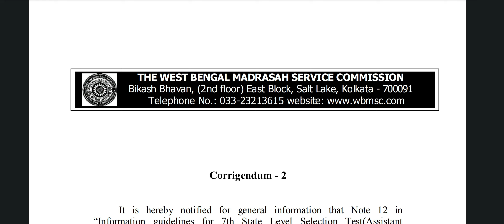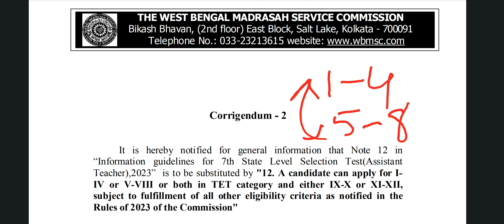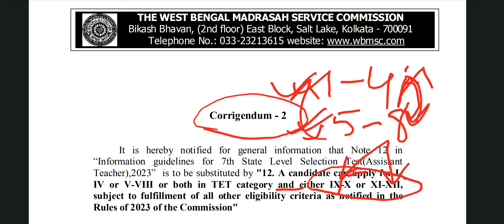Madrasah Service Commission 2023 || New update regarding form fill up of 7th SLST Assistant Teacher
Bong Mathematics